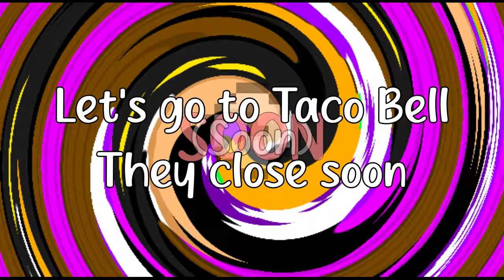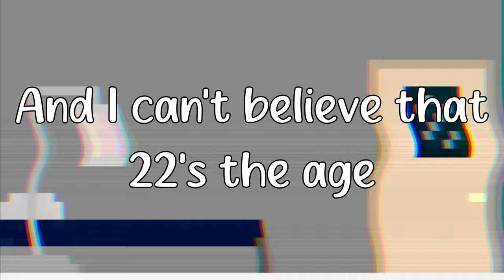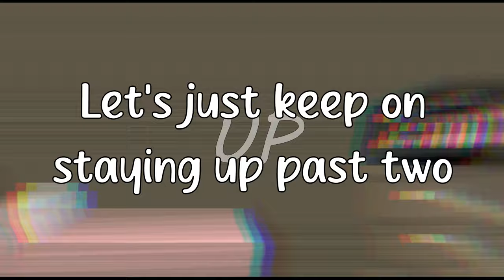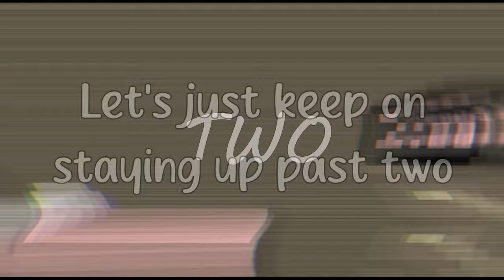Cocoon - BoyWithUke (Lyrics)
This is an extended version I made combining many minute long songs from boywithuke's tik tok. This an old song. Unreleased boywithuke song.
This is not a leak.
Some of the lyrics may be wrong or have typos since I don't have access to the offcial lyrics. TYSM FOR WATCHING MY VIDEO :D. cocoon boywithuke lyris. cocoon boywithuke full song
Lyrics:
When are we going to the zoo?
(Babe, we should not hesitate)
There's so many things that I want to do with you
(Fly towards the Moon)
Let's go to taco bell, they close soon
(So-o-on)
Let's pack up and escape from our cocoon
From our cocoon, from our cocoon

One month left, my doctor shakes his head
Vamos, I gotta go write out a bucket list in red ink
He don't look so good, he says
He don't think so good, he should just rest
Vomiting all over my bed
And I can't believe the 22's the age of my death
I set aside my will, I said goodbye to my friends (yeah)
I guess this is the end

And if you wish for me to suffer, wish for one more thing I need
Wish that I will stay and suffer with chicken tendies at least

Let's go to taco bell, they close soon, oh

Let's just keep on staying up past two
I still see cigarettes in your shoes
There's so many things that I want to with yo

When are we going to the zoo? (I swear that I'm not faking)
I still see cigarettes in your shoes (three times I nearly made it)
Let's just keep on staying up past two (oh-oh)